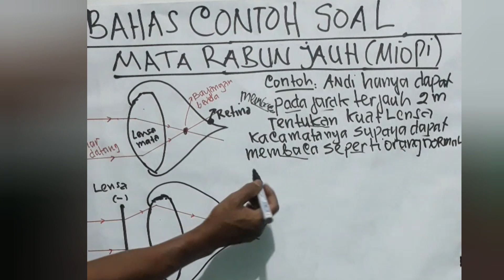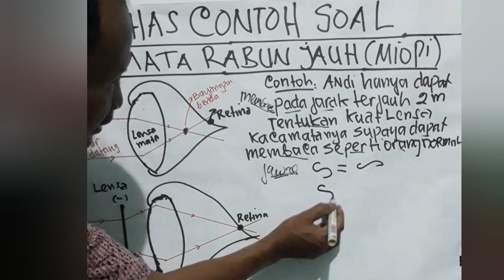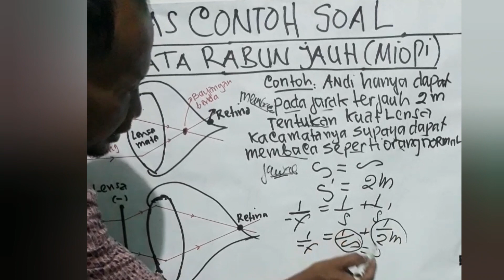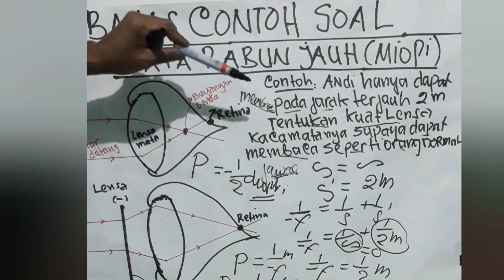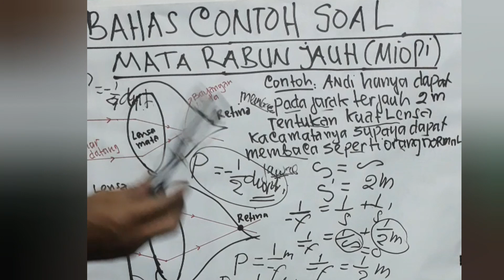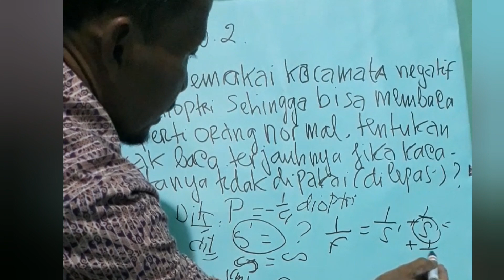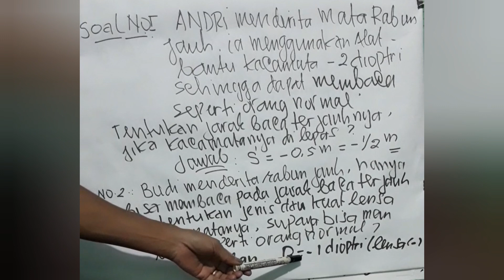BAHAS CONTOH SOAL RABUN JAUH (MIOPI) fisika kls X1 SMA MiPa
Bahas Contoh Soal Rabun Jauh (miopi) kls X1 mipa SMA,,Alat Alat Optik Mata dan Kacamata